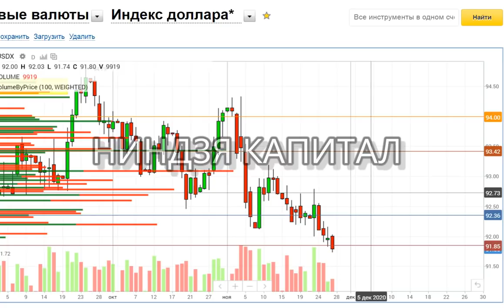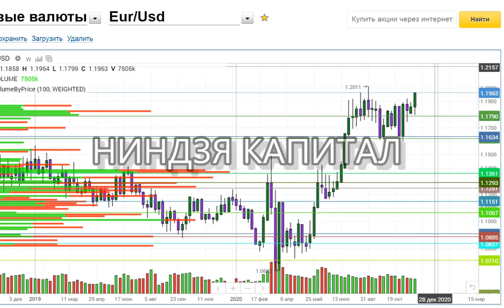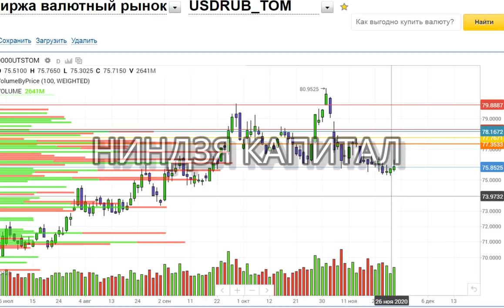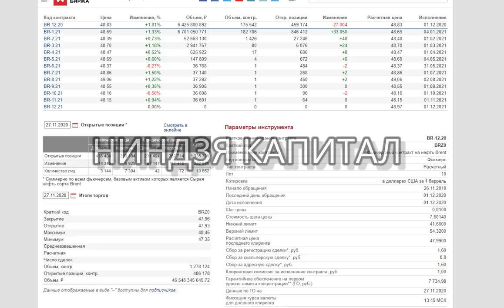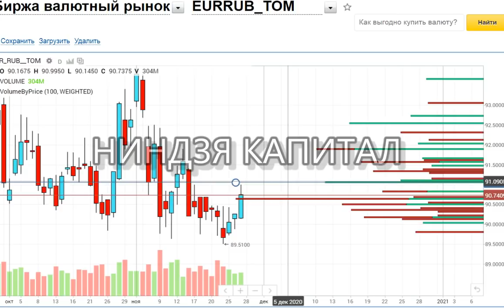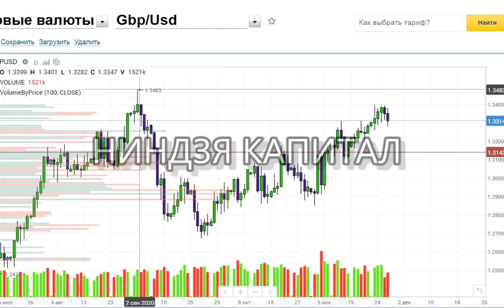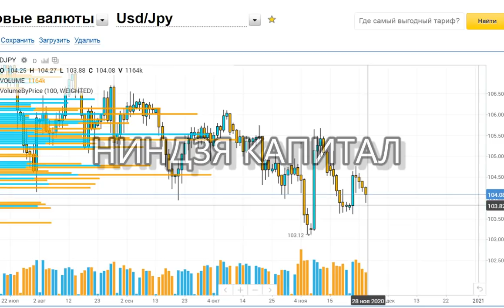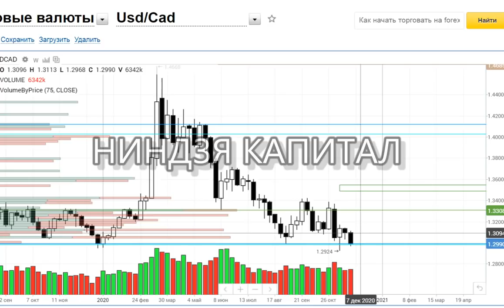НЕДЕЛЬНЫЙ ОБЗОР ВАЛЮТ.ИНДЕКС ДОЛЛАРА-ФЛЮГЕР КРИЗИСА. ДОЛЛАР.РУБЛЬ.ЕВРО.ФУНТ.ЙЕНА.Технический анализ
Друзья, приветствую вас! Это выпуск выходного дня. Давайте с вами рассмотрим, какая ситуация  на валютном рынке и куда смотрят валюты. Давайте начнем с  ключевого индикатора -  это индекс доллара. Что здесь примечательно, мы закрылись ниже сильного  уровня 90 187, но двойное дно -  вот это мы пока не
реализовали. В понедельник - последний день ноября  месяца и поэтому, если мы в течение предстоящей недели торгуемся и закрываемся ниже вот этого  значения 90 187, то у нас высока вероятность того, что в самое ближайшее время разовьется движение, конечная цель которого будет 80 8,1 88 и тестирование диапазона 89 и 7 вот сюда вот это означает снижение индекса доллара это риск
Именно вот из-за этого движения мы  не видим и не получаем ослабление рубля к доллару  и евро, да здесь возможны варианты, которые связаны
с ценами на нефть, сведениям санкций, но на текущий  момент -  все заняты тем, что вкладываются туда, где деньги еще могут что-то принести. Поэтому на  предстоящую неделю берем на заметку этот уровень, если происходит дальнейшее закрепление под 90  187 , то мы увидим продолжение ралли безудержного
роста из всех возможных позитивных явлений, которые происходят в том случае когда начинают вкладываться в риски.